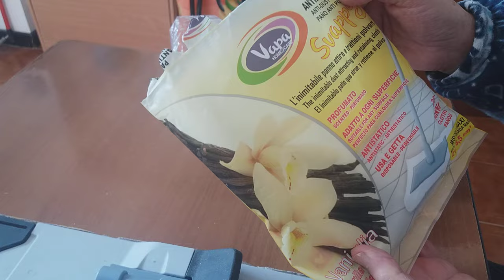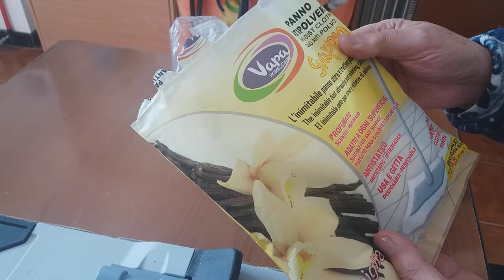MODIFICA DI UN CATTURAPOLVERE VILEDA PROFESSIONAL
Questo  professionale catturapolvere non veniva mai usato per le difficoltà a reperire i panni catturapolvere a buon mercato.
Con la modifica che ho apportato, qualsiasi panno in commercio, delle giuste dimensioni, potrà essere agevolmente usato.
Penso di aver dato un bel suggerimento alle casalinghe, diciamo risparmiose.
Se questo video vi è piaciuto, mettete un bel pollice in alto in segno di gradimento e isrivetevi al mio canale.